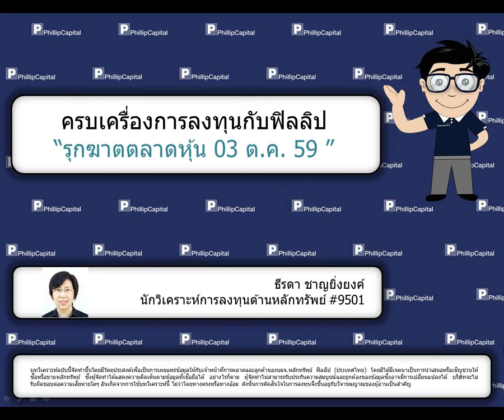รุกฆาตตลาดหุ้น (3 ตุลาคม 2559)